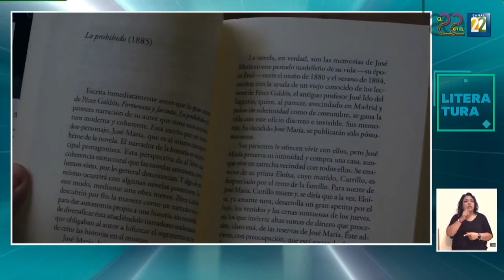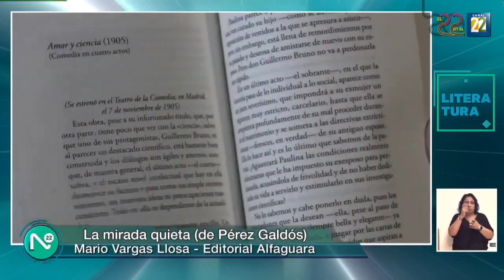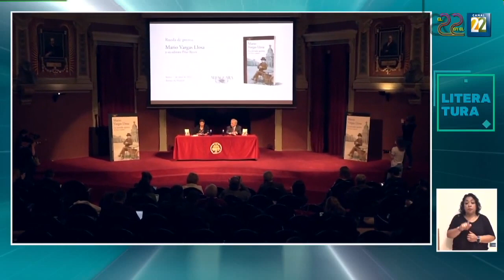La mirada quieta (de Pérez Galdós) de Mario Vargas Llosa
Presentación del libro "La mirada quieta", que Mario Vargas Llosa escribió sobre Benito Pérez Galdós en el Ateneo Español.